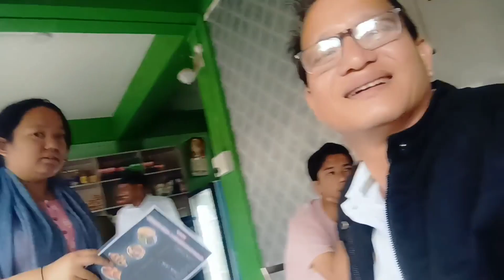Quality time with my family#familytime#outing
In the end of 2023 I spent quality time with my family 31.12.23 afternoon.